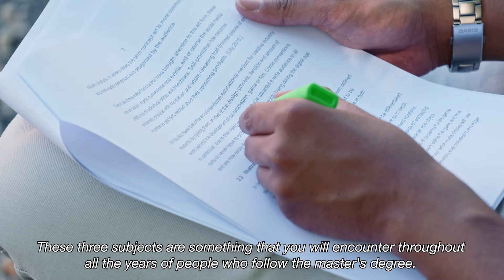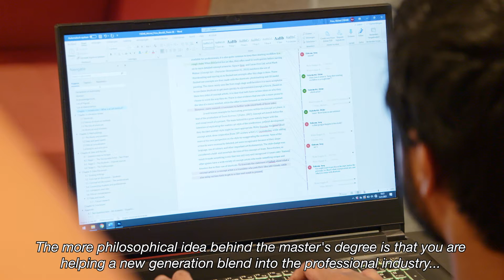Master Game Technology | What is MGT? | Breda University (AS)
In this video, Michel, a student from Breda University of Applied Sciences, shares information about the Master's in Game Technology (MGT). The MGT programme involves creating a thesis and participating in workshops to strengthen it. Students work closely with their peers and receive valuable feedback to aid in writing the thesis, which can be applied in the professional industry.

The programme offers three main branches: art, design, and programming, which are integrated throughout the duration of the degree. The overall goal of the Master's program is to facilitate the smooth transition of the new generation into the professional industry by providing practical advice and techniques. This ensures that students can focus on their core tasks and responsibilities within the art and programming industry without unnecessary stress. The program aims to equip students with the necessary knowledge and skills to excel in their chosen field.